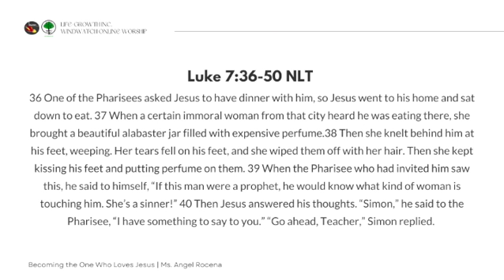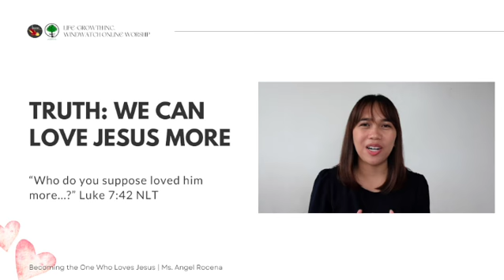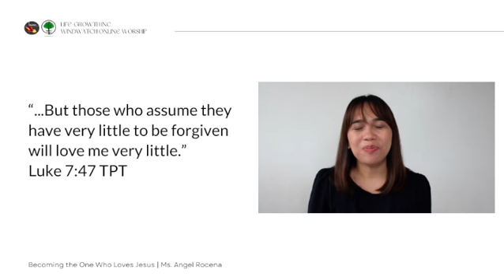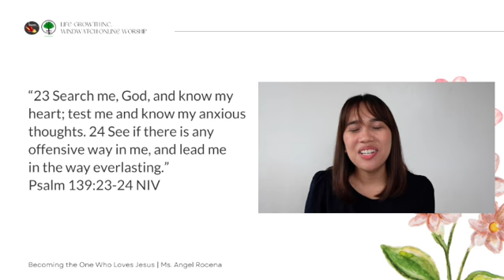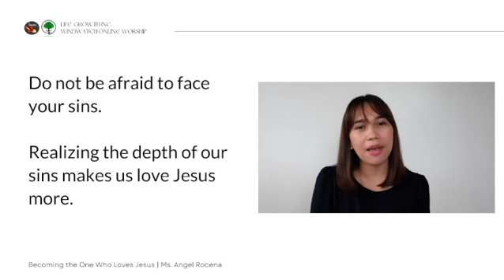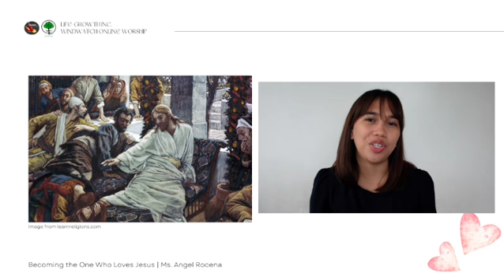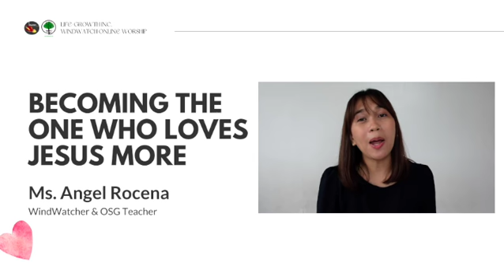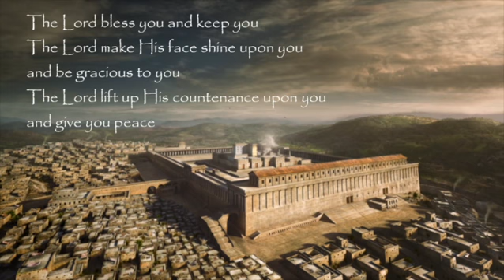Becoming the One Who Loves Jesus More | Ms. Angel Rocena | WOW NIGHT MESSAGE